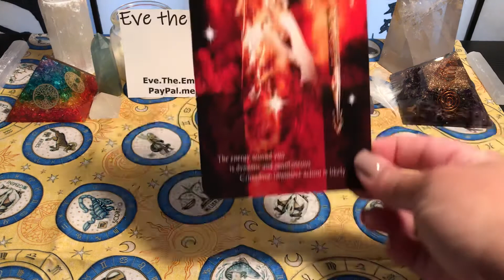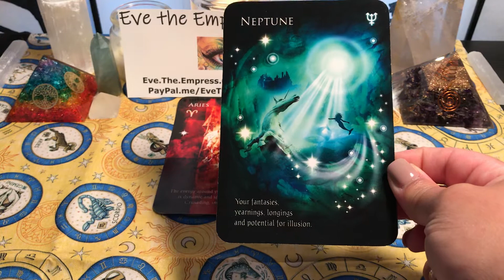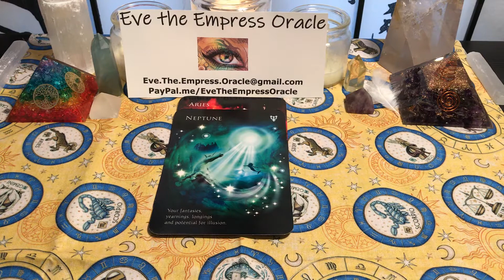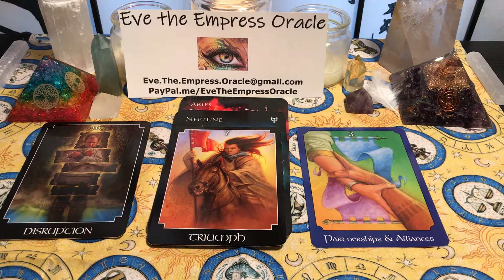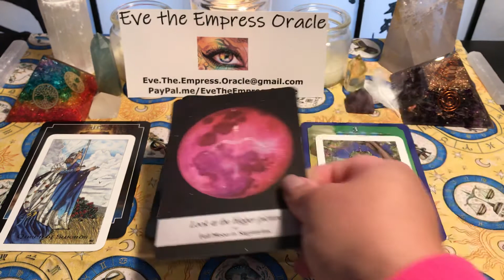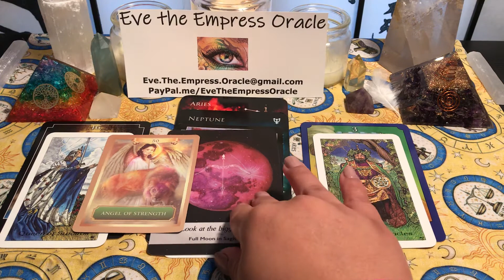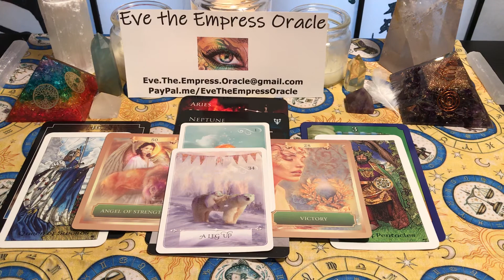Aries January 2020 TarotScope: Monthly Reading Prediction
Don’t forget to check out the Chakra Video for ways remove blockages and align the energies.